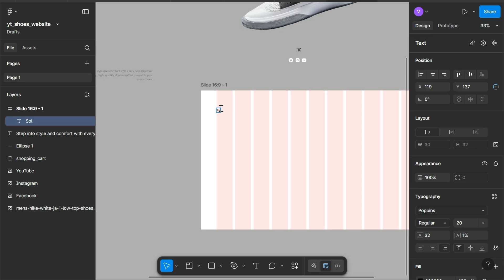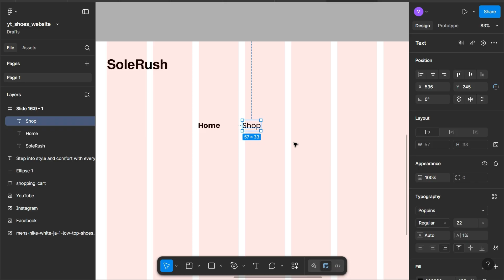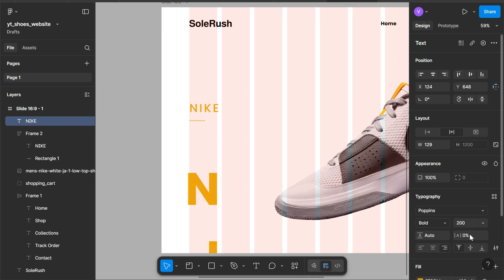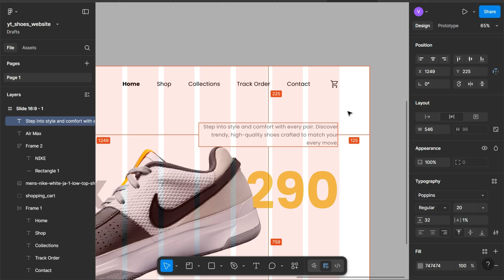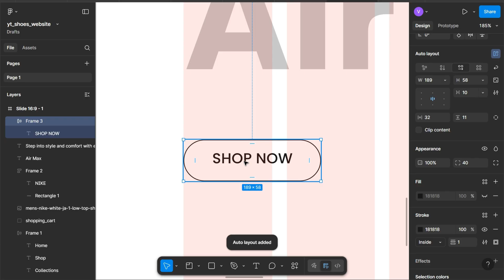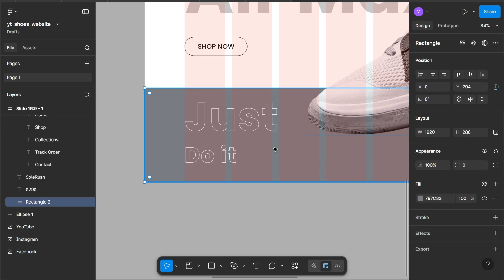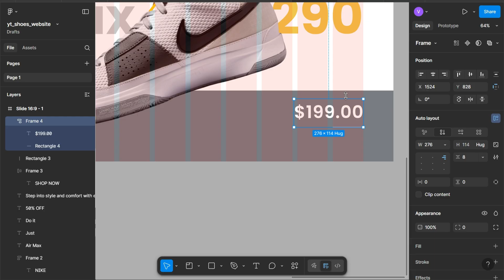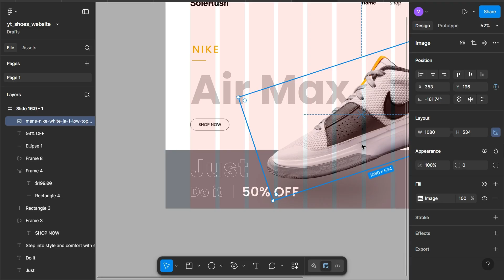How To Create UI Design For Website | Figma Tutorial For Beginners